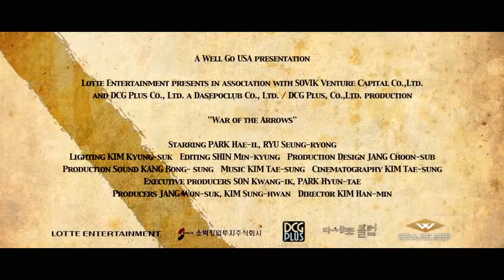War of the Arrows